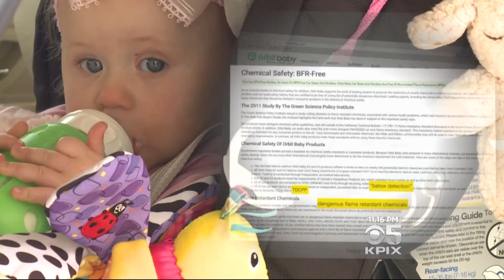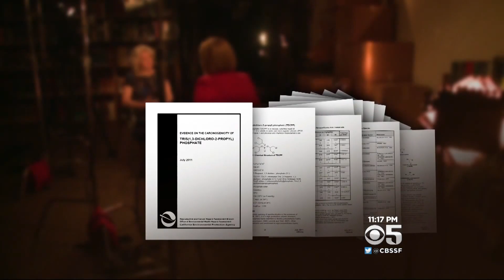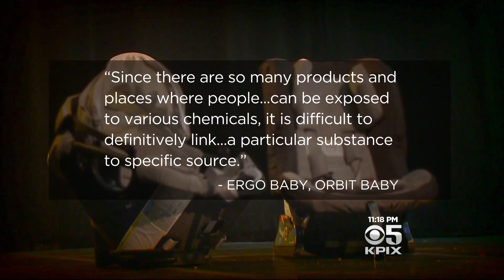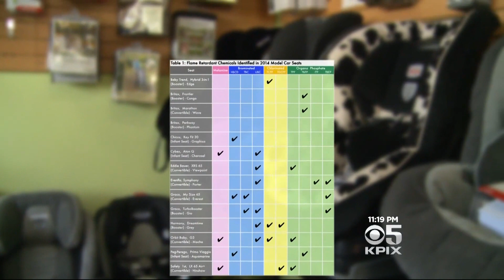Part 3: “Cancer-Causing” Flame Retardant in Child's Car Seat, Found Inside Child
We reveal the shocking results of a bio-monitoring study that found the same flame retardant in my daughter’s car seat WAS ALSO IN MY DAUGHTER… at levels 8 times higher than the average kid!